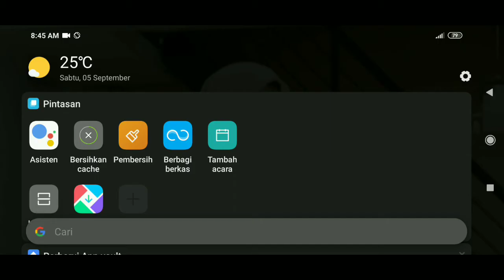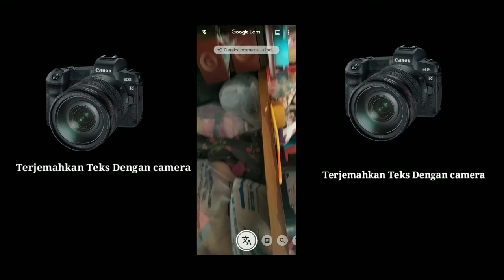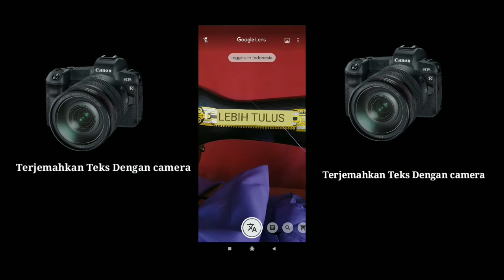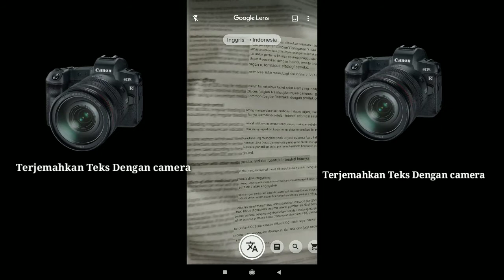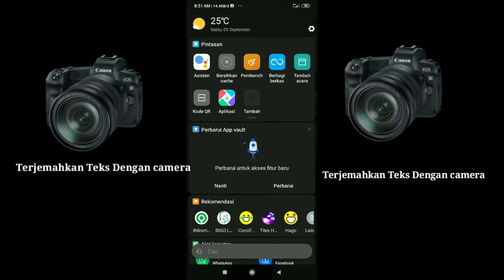terjemakan bahasa dengan camera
Tutorial cara meterjemahkan teks Semua bahasa dengan camera di dlm video ini saya menggunakan google asisten aplikasi bawaan hp android